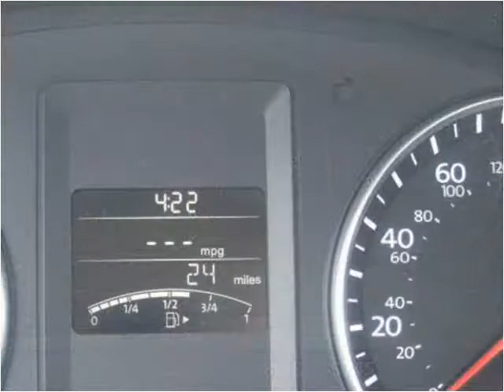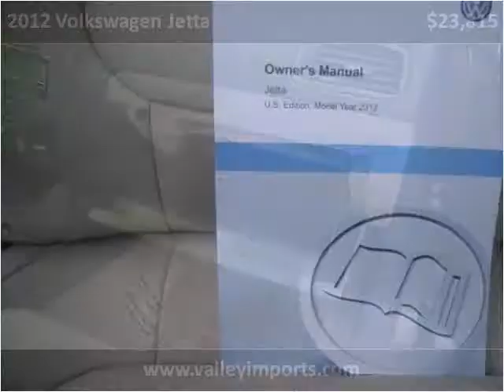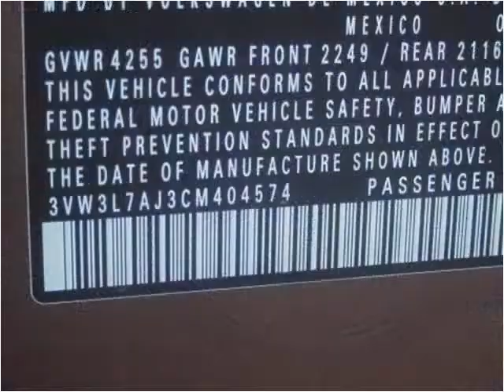2012 Volkswagen Jetta New Cars Fargo ND